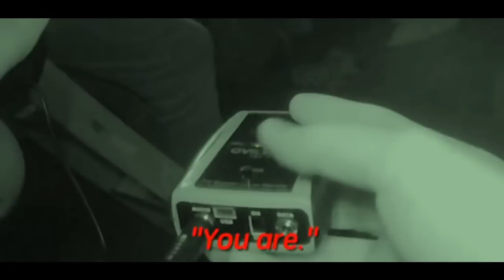ALL SPIRIT BOX MOMENTS | Buzzfeed Unsolved | Part-1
We're back with another Buzzfeed Unsolved video. Well, we quite hate that buzz sound too when the spirit box is turned on, but the experiences associated with it are quite interesting too. And that's why we present All Spirit Box moments from Buzzfeed Unsolved before you.
One or two moments may be missing, as they had nothing except that fuzzy sound. we've tried to keep all of them, bu some of them were of no use.
We're working on another Buzzfeed video, where we will investigate one or two episodes of the sereis, with the help of comments on the video that describe something unusual. There have been many instances where people pointed out unusuals, which went unnoticed by Ryan and Shane, so keep notifying us what you see, we have an eye on that!